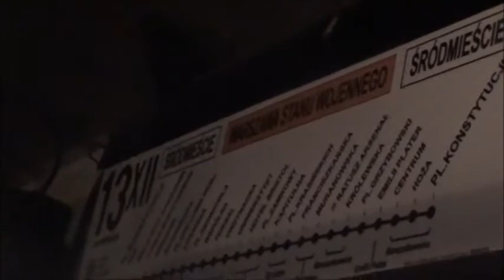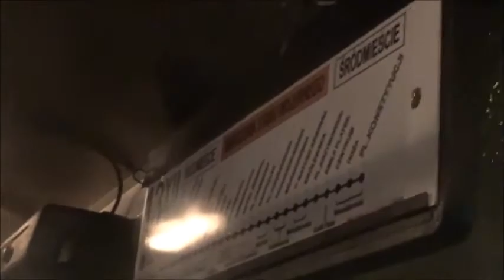Ikarus 280.26 #2600 na linii 13 XII 2015